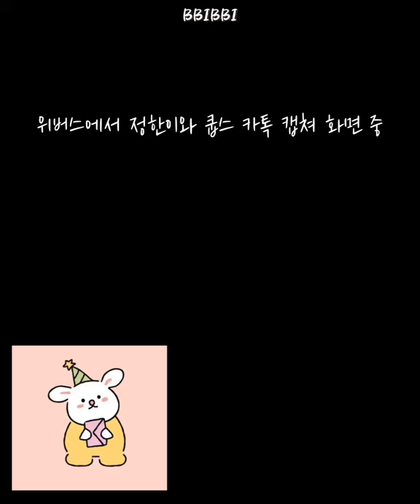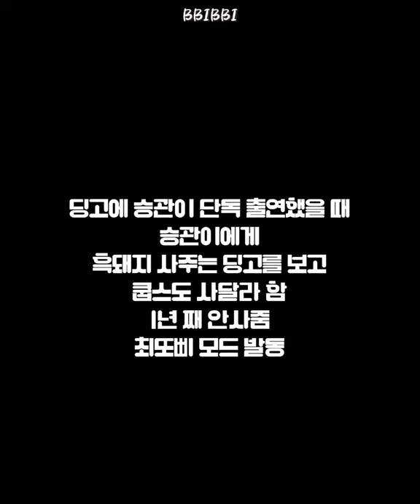[세븐틴/에스쿱스] 영원한 대장토끼 승철이의 생일 브이라이브 #1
세븐틴 에스쿱스의 생일이 어제였고, 40분이라는 꽤 긴 시간 동안 썰도 풀어주고 생일 브이라이브가 아니라 Q&A 같다고 할 정도로 다양한 질문에 많은 대답들도 해주고 갔어요 :)

영상을 만들면서 최대한 답이 비슷하면 짜르고 세븐틴과 굳이 관련이 없다면 짤랐는데도 편집 하는데만 7시간 ? 정도가 걸리면서 풀버전이 26분 정도가 나오더라구요  ..

쿱스의 라이브 특성상 조곤조곤 정말 눈 앞에서 대화하는 듯한 라이브이기 때문에 시간 가는 줄 모르지만, 혹여 너무 길면 또 재미없어 하실까봐 3편으로 나눠서 올릴 예정입니다 !

대신 편집은 다 마친 상태이므로 빠르게 올려 드릴게요 :)

그리고 어제 새벽 2시쯤 ! 구독자 100명을 달성 했어요 ! 너무 감사드립니다 ㅠㅠ 감사 영상은 따로 올릴 예정이니 그 때 감사 인사 드리겠습니다:)